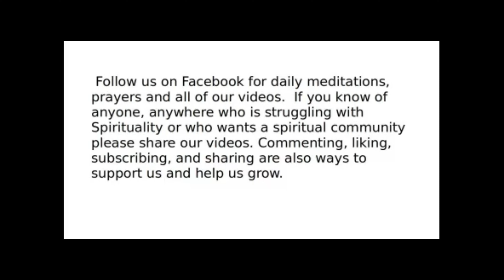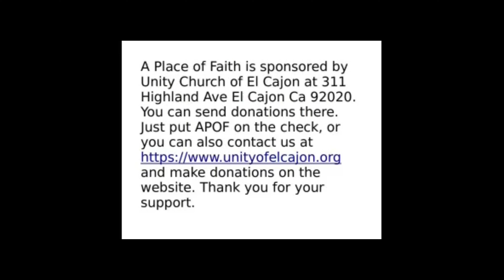Buddhist based meditation on the sacredness of service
Today's meditation was inspired by the book Buddhist Wisdom for Everyday Living by Christopher Titmuss. Please join us as we explore the sacred in service.
Rev. Linda is available by phone, messenger or zoom for Spiritual and Ministerial counseling, guidance and direction on a Love Offering Basis. She can be reached through A Place of Faith or Unity Church of El Cajon.
A Place of Faith is sponsored by Unity Church of El Cajon 311 Highland Ave El Cajon Ca 92020 you can send donations there, just put APOF on the check, or you can also contact us through and make donations on the website. Thank you for your support.